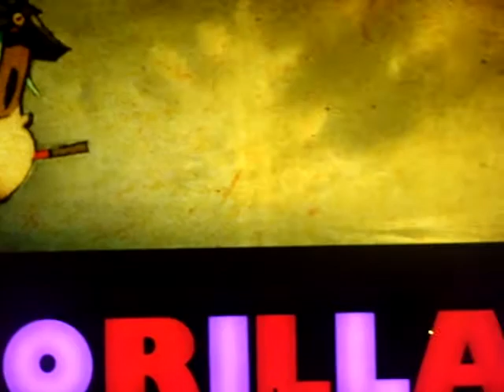10 Empire Ants - Gorillaz in Toronto (Oct 14, 2010)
Gorillaz live at Air Canada Centre in Toronto on October 14, 2010!
Song #10: Empire Ants ft. Yukimi Nagano